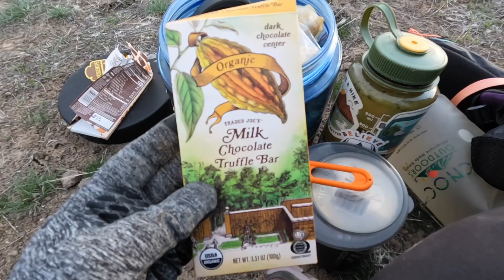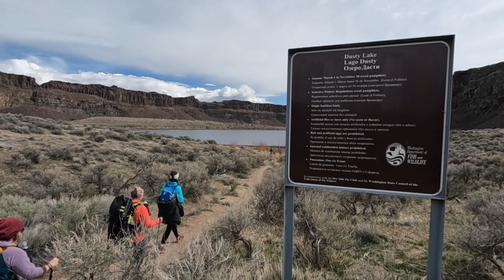We Went BACKPACKING in March! | Backpacking Ancient Lakes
We went backpacking in March! | Backpacking Ancient Lakes // Where do you go backpacking in Washington State when everything is covered in snow? Head over to Eastern Washington and go backpacking in the desert! Ancient Lakes is a beautiful place to pitch a tent and explore during the early shoulder season, before the heat, ticks and snakes come out.

Located in Central Washington, this place has it all…canyon vibes, sunshine, wildflowers, meadows, waterfalls, wildlife, lakes and plenty of places to camp.

In this video, I'll bring you along with me and a group of my students from my online backpacking program for women, The Confident Solo Female Backpacker System on our first, early season overnight backpacking trip to Ancient Lakes in March.

2023 Overnight (Early Season) Backpacking Gear List. This was all of the Backpacking Gear I brought with me for this trip

Read on The Blog: We Went Backpacking in March! | Backpacking Ancient Lakes

Need help finding where to go hiking? Don’t want to get lost when out in the backcountry?